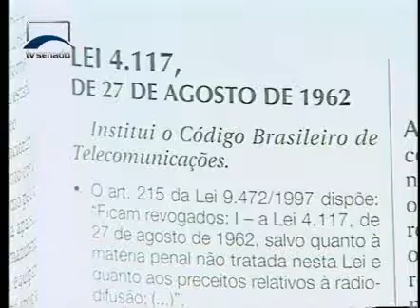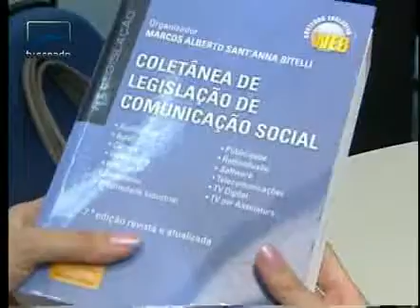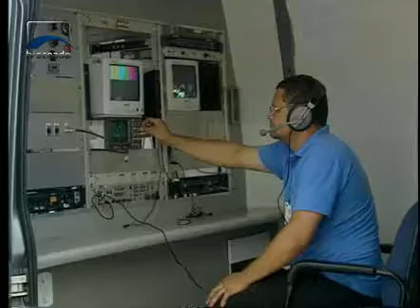Jornalismo - Dia Nacional de Luta pela Democratização da Comunicação - Bloco 1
No Congresso Nacional e na sociedade, muitos defendem um novo marco regulatório, uma nova lei para o setor. A legislação atual completou meio século neste ano. E qualquer mudança exige que  sejam ouvidos governo, empresários e a população